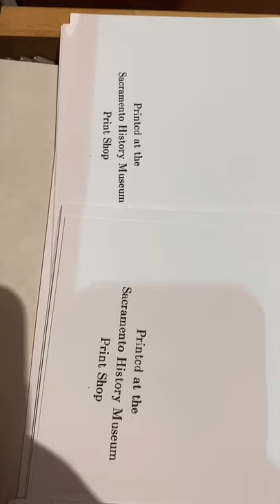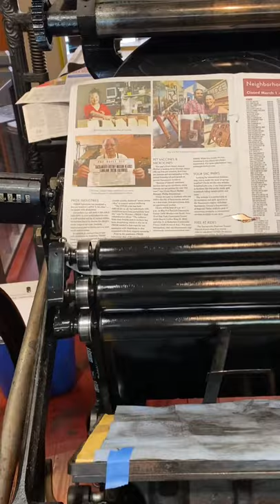Press Run with our Chandler & Price Jobbing Press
One of the special aspects of items printed in our print shop exhibit is all greeting cards are printed with the phrase “Printed at the Sacramento History Museum Print Shop.” This was the first of three press runs to complete 250 greeting cards using our Chandler & Price jobbing press that was manufactured in Cleveland, Ohio in 1902.

In this video, which was filmed in segments, Howard demonstrates inking the press, operating the press shown from different angles, and cleaning the press after a press run. Pay close attention to the newspaper Howard uses to clean the press.